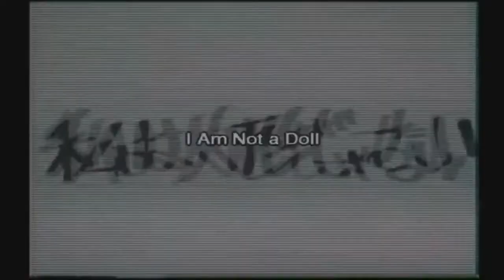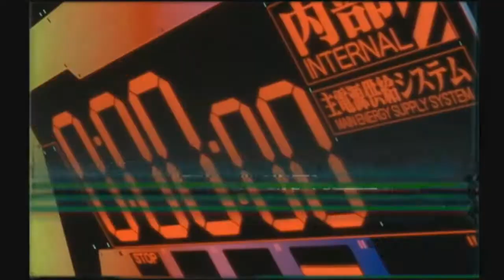[ DECISIONS ] motat - HEAVEN [AMV]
Anime: The end of Evangelion